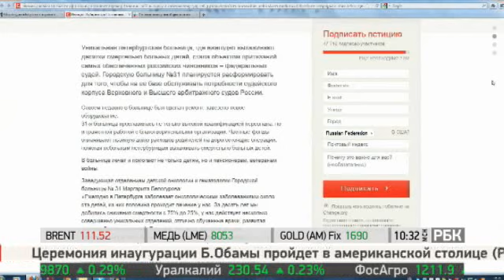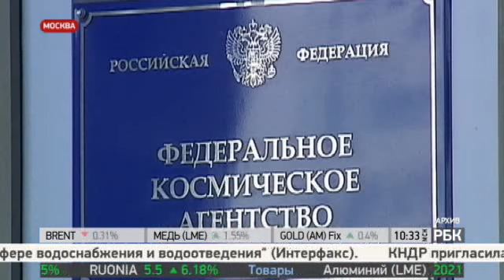Татьяна Вишневская телеведущая РБК | Деловое Утро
Деловое Утро, Ограбление на востоке Москвы